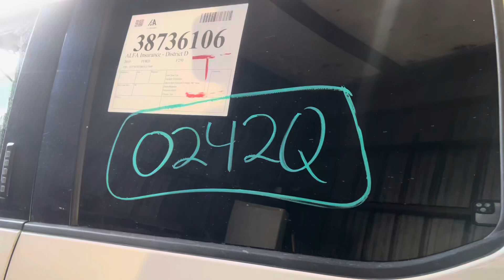0242Q 2019 FORD F250SD PICKUP 6.7L Engine Salvage Wrecked Part Out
Thanks for taking a look at our recently dismantled wrecked salvage parts donor. This 2019 FORD F250SD PICKUP has recently been parted down and is no longer rebuildable to purchase as a salvage rebuilder.

Link to our eBay Parts for this stock: